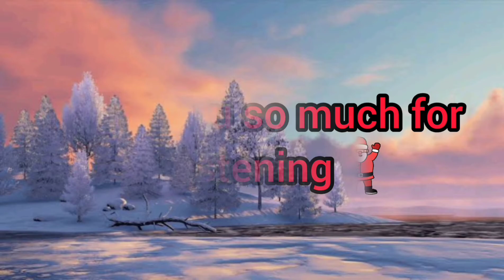Christmas Day "No Copyright Music" Extended Version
Hello Everyone🙋🏻‍♂️👋🏻 it's Christmas Day, Merry Christmas 🎄🎅⛄ ☃️

You Are Free To Use This Music In Any Of Your YouTube Videos, But You Must Include The Following In Your Video Description ("Copy And Paste")